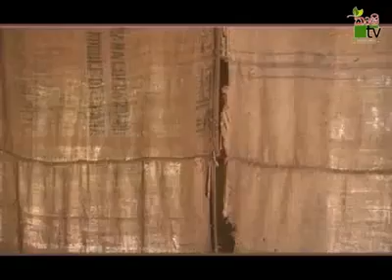අලුත්ම බිම්මල් ප්‍රභේදය මාකදුර වයිටි